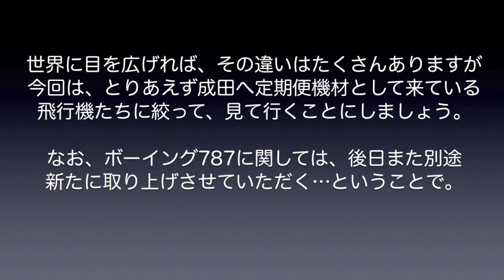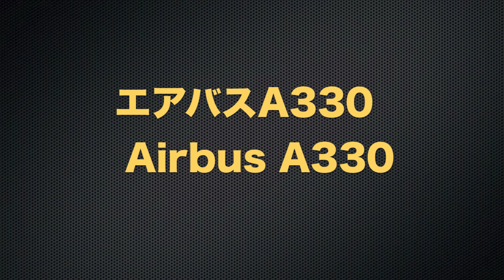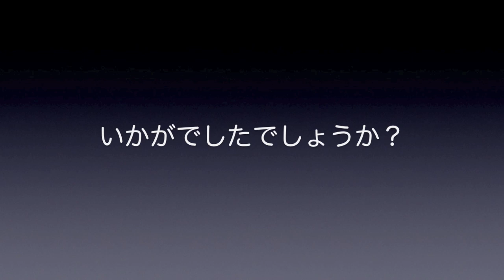【成田空港】長いのと短いの、どっちがお好き？成田を行き交う飛行機で、同シリーズでも全長の異なる機種たちの魅力や特徴を探ってみた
2022年10月、実に7年間もの歳月を経て、ついに当初発注分の3機全機が揃ったANAのボーイング787−10！本来ならとても喜ばしい出来事ではないかと思うのですが、これに対するファンの反応はどうもイマイチ・・・。しかも、空港周辺で撮影されているファンの方々の声やネット上での78Xに対する様々な意見などを拝見してみますと、何ともまぁ、78Xが可哀想にすら思えてしまうほどの酷評ぶりなのであります。ぶっちゃけ、そんなにボロカスこき下ろされるほどヒドい機種じゃないと思うんですけど・・・ねぇ。
そんな78Xに対しては、この爺にも思うところはございますので、近日中に改めて、この素晴らしい機種に対する応援動画を制作させていただくことにしたいと考えておりますが、そんな様子を眺めていて、今回、とにかく気になったのは、機種ごとの「長さ」の違いと、それに対する評価の違い・・・。ファンの方々の場合、一般的に目の前の機体が大きければ大きいほど、長ければ長いほど高い反応を示されていらっしゃるように感じることもありますが、同機種（同グループ）でも、シリーズによって機体の長さには結構大きな違いがあるものでして、意外なことに、機種によってはこの長さと人気度が比例していないケースもゼロではないのでございます。
そこで今回は、成田の空を行き交う飛行機たちの”長さ”に注目！大きい飛行機、小さい飛行機それぞれを挙げた上で、違いのある機種ごとに細かい分析を加えてみました。機体が長くなれば、それだけスマートに見えることも間違いはないのですが、実際には「ちょっと短い」方が高い人気を獲得しているケースもあり、その理由をあれこれ考えてみるのも本当におもしろいのではないかと思えたのでございます。長い飛行機、短い飛行機・・・様々な飛行機たちが飛び交う成田で、ちょっとした”違い”を探してみるのも楽しいかも知れませんよね。